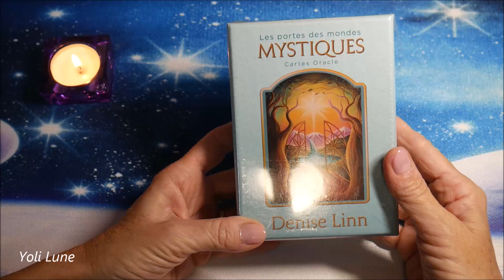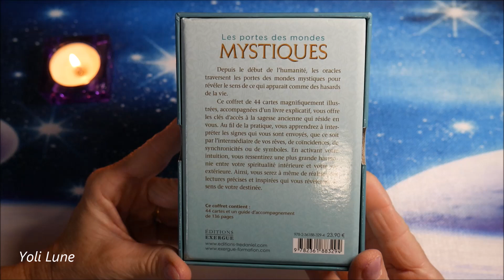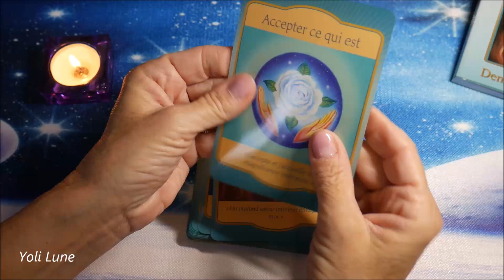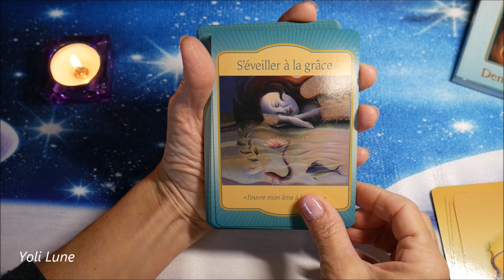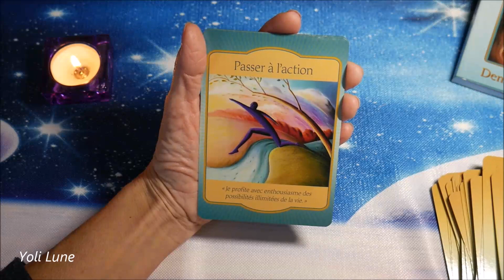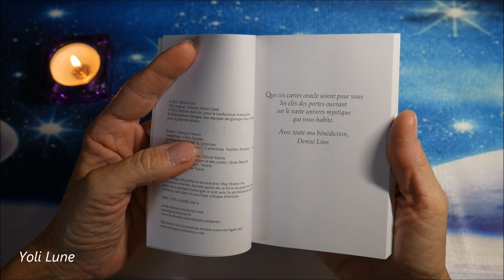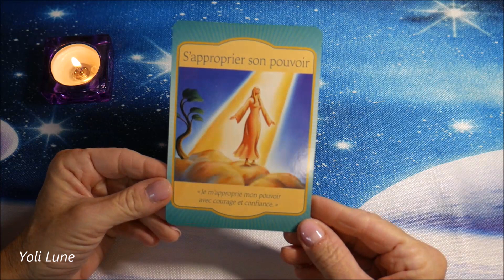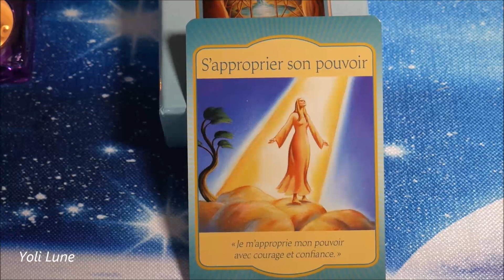Oracle Les Portes des Mondes Mystiques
Déroulez moi en cliquant sur Plus :
Oracle Les Portes des Mondes Mystiques de Denise Linn
Vous pouvez laisser un commentaire si cela vous fait plaisir.

Merci encore aux Editions Guy Tredaniel pour qui ma permis de présenter ce jeu.